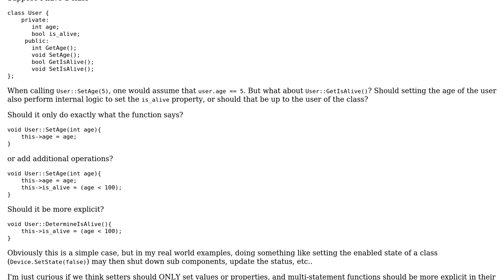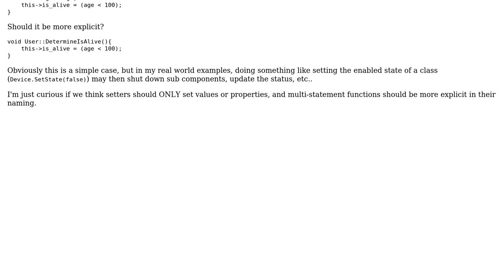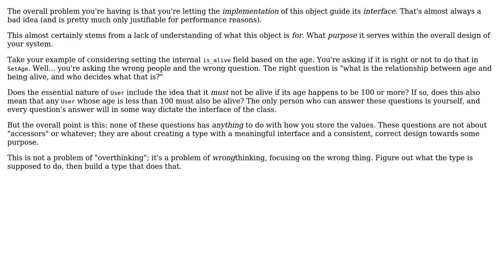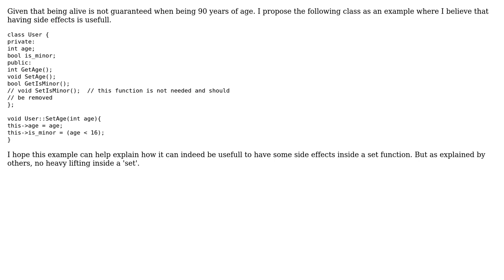Software Engineering: Should setters only set values? (4 Solutions!!)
Software Engineering: Should setters only set values?

With thanks & praise to God, and with thanks to the many people who have made this project possible! | Content (except music & images) licensed under CC BY-SA | Music | Images & others | With thanks to user Nicol Bolas user Martin Maat user Madsen user errno_44 user candied_orange and the Stack Exchange Network Trademarks are property of their respective owners. You are responsible for your own actions.